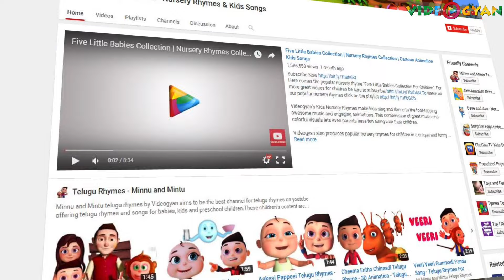Five Little Piggies And Many More | 90 Min Non Stop Nursery Rhymes | 3d Rhymes Collection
Five little piggies 0:06
Five little babies blowing a balloon 2:20
Five little babies playing with balls 4:04
ABC Song 6:08
Five little babies eating icecream 7:47
Happy Birthday Song 9:48
Five little babies 11:27
Ten green bottles 13:05
Twinkle twinkle little star 15:34
Are you sleeping 19:45
Itsy bitsy spider 21:20
Cellphone finger family 23:23
Ten little humpties sitting on a wall 24:55
Jack and jill 28:51
Old macdonald had a farm 30:40
Johny Johny Yes papa 33:01
Five little speckled frogs 34:50
Finger family 36:50
Cat finger family 37:53
Frog Finger Family 39:28
Monkey finger family 40:32
Dino finger family 43:50
Five little monkeys jumping on the bed 43:50
Five little babies cycling on the street 45:30
Happy birthday song 47:38
Bingo 49:38
Three little kittens 52:26
Five little babies sitting on a wall 54:10
Five little ducks went out one day 56:10
Row row row your boat 58:45
Wheels on the bus go round and round 1:01:00
Robot song 1:02:40
Frog finger family 1:05:30
Baa baa black sheep 1:06:20
Ten little buses 1:08:38
Wheels on the bus vol 2 1:11:39
Ten little monkeys 1:11:33
Five little babies driving a car 1:13:30
Animal finger family 1:16:00

Enjoy "Five little piggies" and the most popular nursery rhymes collection of all time.

To enjoy our rhymes for longer time, we are providing Nursery Rhymes Collection Videos.Checkout few of collections below:

Also watch Mr.Bell's Learning Train Like Color train,alphabet train,fruit train,animal train and many more by just clicking Mr.Bell's Learning Train Playlist